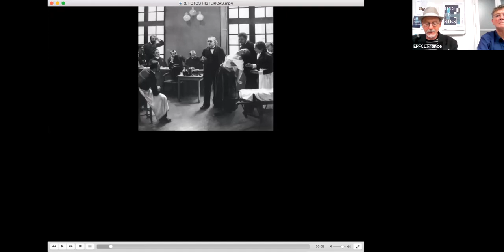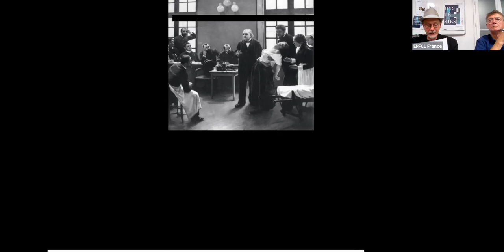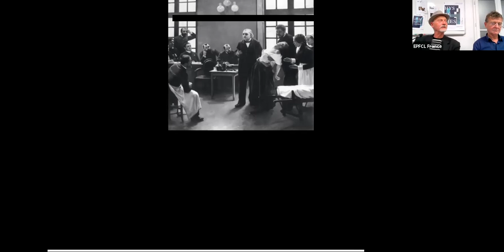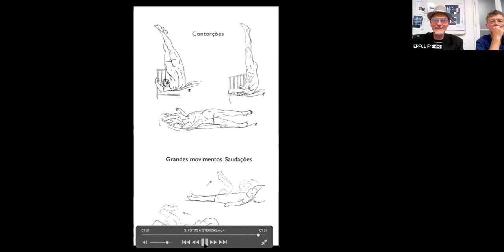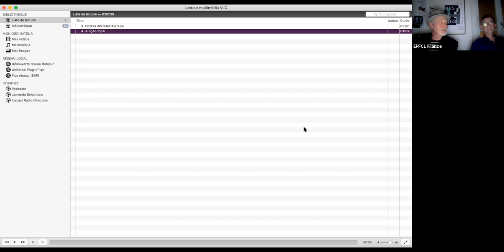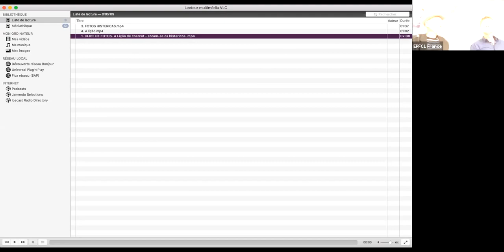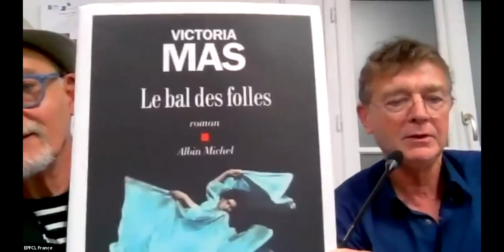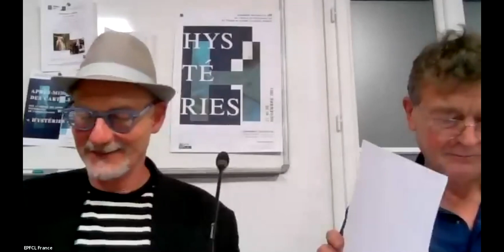Antonio Quinet « Hystérie et théâtre » (à l'invitation du Pôle 14)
En France pour quelques jours, Antonio Quinet, psychanalyste à Rio et psychiatre, a accepté l'invitation du Pôle 14 de l'EPFCL-France pour nous parler de l'hystérie d'après son livre  « L'inconscient théâtral ». Dramaturge et directeur de la compagnie  « Inconscient sur scène », il est l'auteur de plusieurs pièces de théâtre dont  « La leçon de Charcot ».